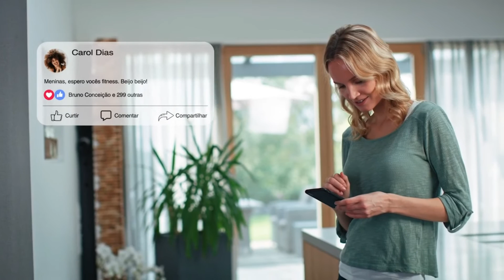Smart Connect Osasco | Studios e 2 Dormitórios - 37m² e 59m²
Dando início ao segundo semestre de 2020, nada melhor do que um lançamento para animar esse ano tão complicado.

No vídeo de hoje, o Apê TV conta tudo sobre o Smart Connect, novo lançamento da Ekko, no Centro do Osasco, bem pertinho da Avenida dos Autonomistas.

O Smart Connect terá studios de 37m² com varanda, vaga de garagem e depósito, e apartamentos de 59m² com 2 quartos, sendo uma suíte, varanda com churrasqueira instalada, vaga de garagem e depósito.

Na parte de lazer, piscina, churrasqueira, coworking, lavanderia, pet place, brinquedoteca, playground, espaço gourmet, entre outras opções que vão agradar toda a sua família.

Corra, porque studio a esse preço em Osasco, você já sabe né?

Se preferir, clique neste link para obter todas as informações via WhatsApp